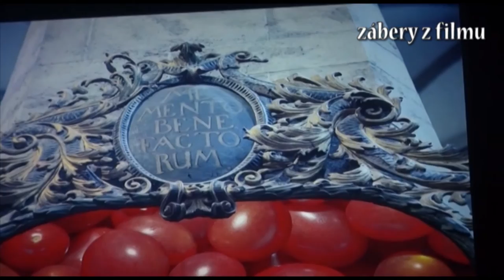FILM pre Juraja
Po piatich rokoch nakrúcania uzrel svetlo sveta polohraný dokumentárny film o reštaurovaní najvyššieho neskorogotického oltára na svete z dielne Majstra Pavla z Levoče. Film POCTA MAJSTROVI režíroval Alois DITRICH a vznikol na námet Juraja BALÁŽA.